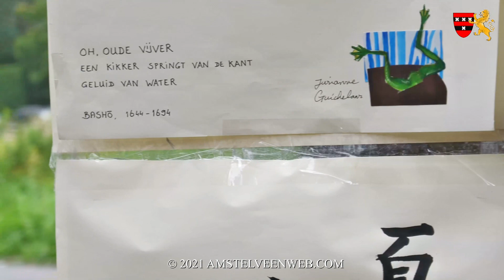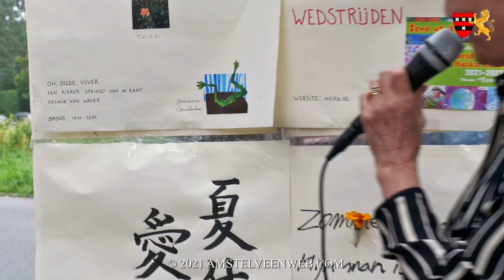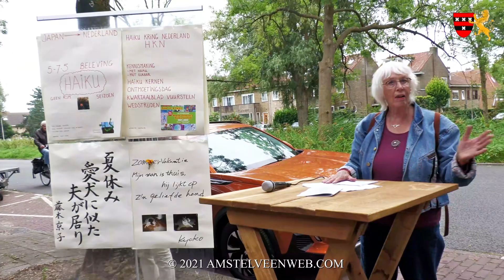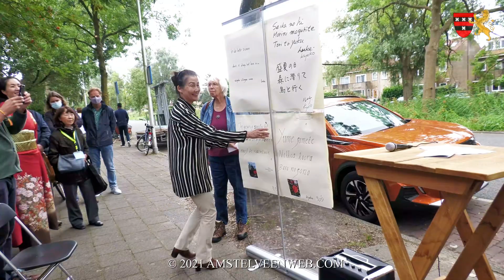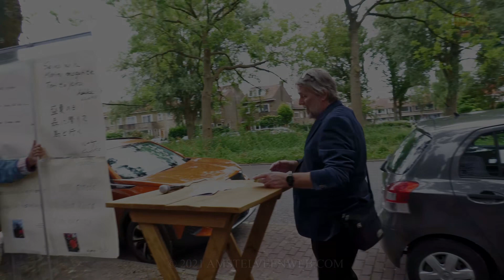2021 SAKB Kunstlokaal Amstelveen Open Dag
Op zondag 29 augustus 2021 opende SAKB KunstLokaal Amstelveen de deuren voor het publiek. Ieder die wil weten wat er in de beide gebouwen aan de Ouderkerkerlaan 14 en 15 te doen is, kan komen kijken en meedoen.

Het werd een bruisende dag vol activiteiten, aangeboden door alle gebruikers van de beide gebouwen. De hoofdgebruiker, SAKB KunstLokaal, liet zowel binnen in de lokalen als buiten zien wat er zoal op cursussen en workshops aan moois gemaakt wordt op het gebied van tekenen, schilderen en beeldhouwen. Belangstellenden konden kennismaken met docenten en al hun vragen op hen afvuren.

De Japanse gemeenschap, JACOP, is net als vorig jaar was weer kleurrijk aanwezig. Dames in de prachtigste kimono’s zaten twee keer een uur model in de ODIN-zaal voor tekenaars en schilders. Buiten stonden kraampjes, waar je Japanse bloemsierkunst, Japans kalligraferen en Japanse kunstnijverheid kon bewonderen. Ook werden er workshops Ikebama, origami en kalligraferen gegeven en kon je zien hoe een Japanse theeceremonie er aan toegaat. Lees verder